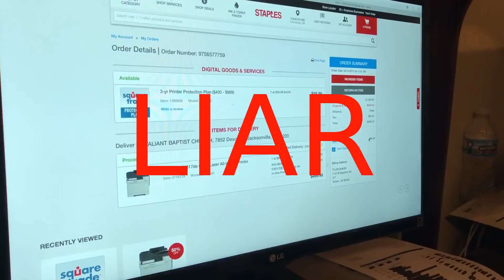False Prophet Alert : PROOF Pastor Anderson Falsely Accused Tyler Baker of Theft - Part: 9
False Prophet Alert from Popezilla: